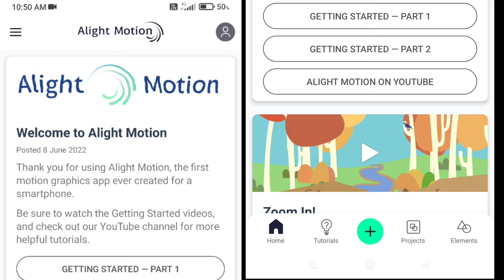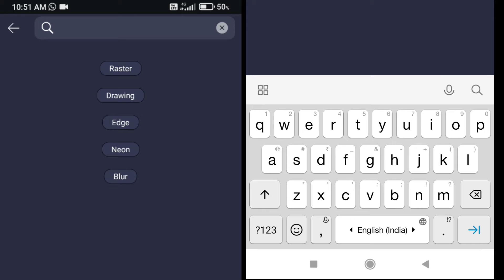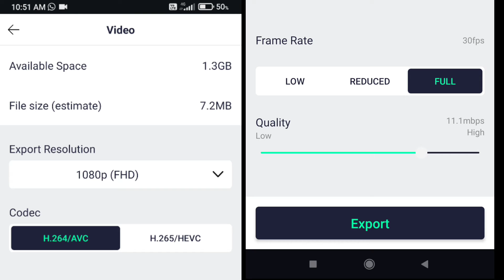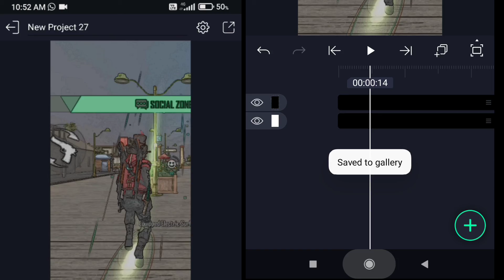cartoon effect 🤡 in video 🎥 with in 3 min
Instagram 🤳- mr ntc gamer

cartoon effect ,
how to make cartoon effect in video,
how to generate cartoon effect,
make any video in cartoon,
video convert in cartoon,
catton,
efect,
how to convert any video in cartoon,
how to make animation,
how to generate animation
generate animation,
anime,
how to make anime effect,
how to generate anime effect ,
how to make any video like anime ,
anime girl,
anime real effect,